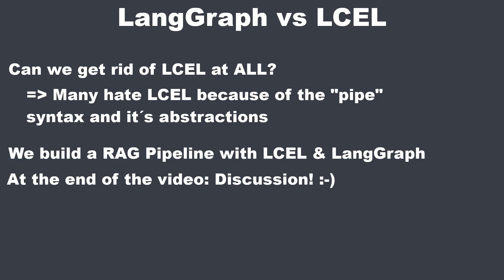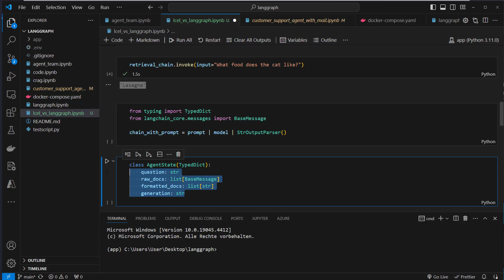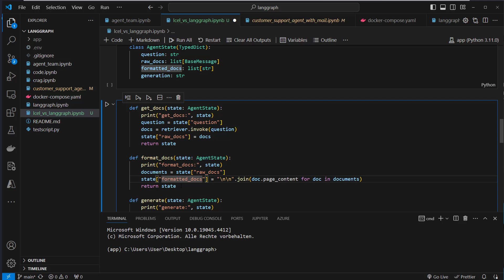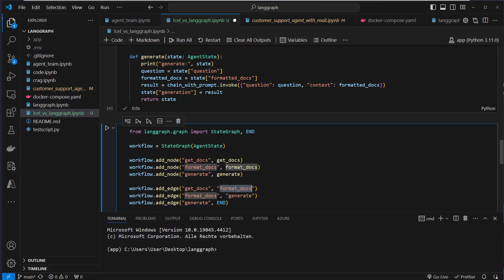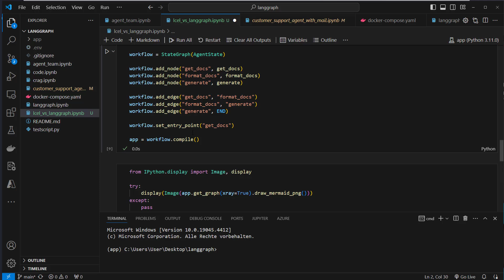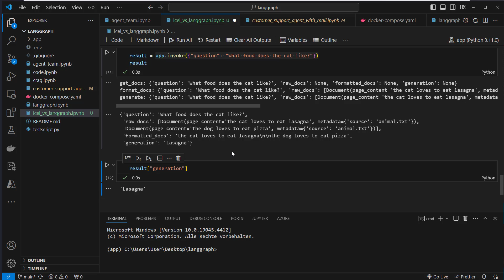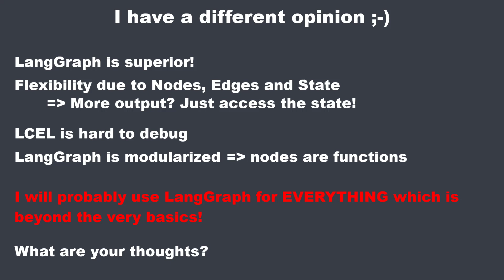LangGraph vs. LangChain LCEL - Can we get rid of LCEL (LangChain Expression Language)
Many people seem to dislike LCEL. It is hard to debug chains, they are hard to read and can really become complex. Can we use LangGraph to create complex Chains instead of using LCEL for that? Let´s find that out!

Timestamps
0:00 Introduction
0:58 Simple RAG Chain with LCEL
4:00 RAG chain with LangGraph
8:07 Comparison & Discussion